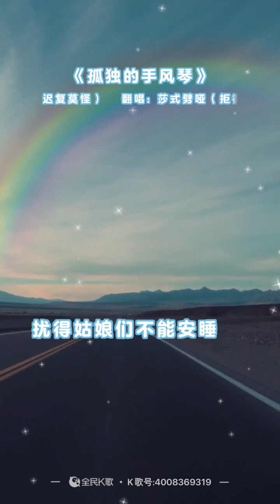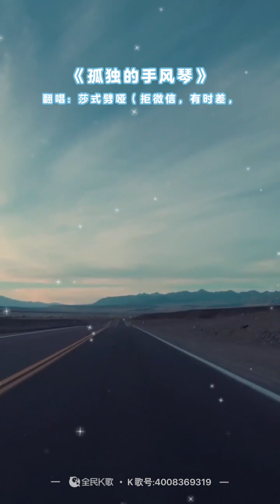Lonely accordion孤独的手风琴